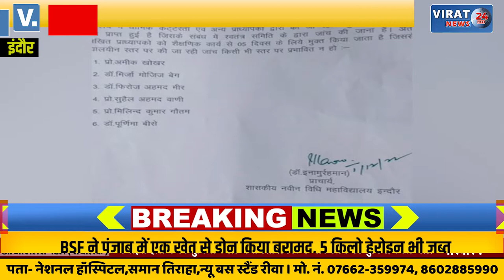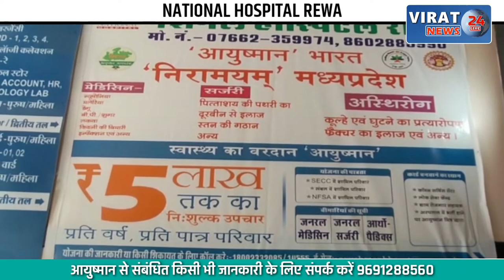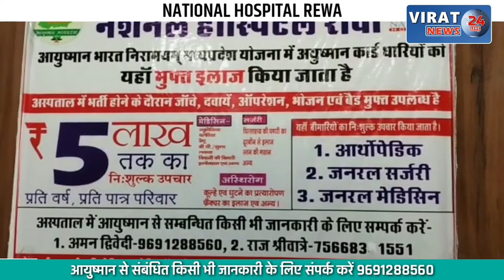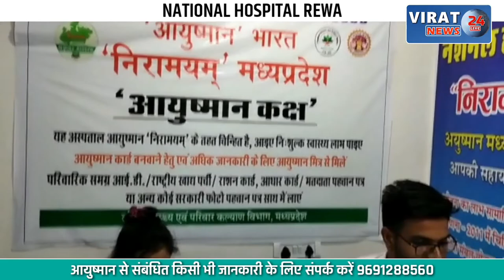इंदौर लॉ कॉलेज में कट्‌टरता की कराई जा रही पढ़ाई; 6 शिक्षकों पर लगी गंभीर आरोप, देखें क्या है खबर !